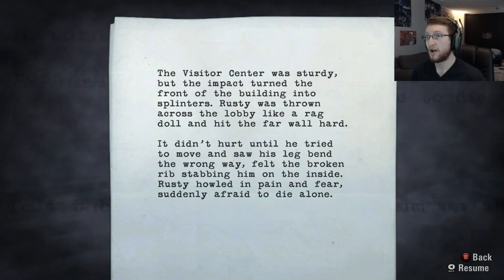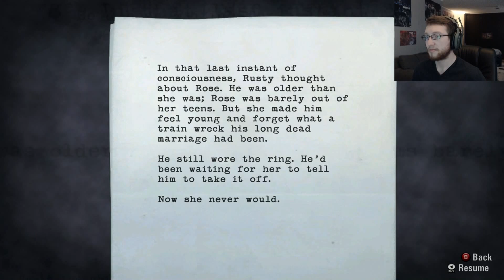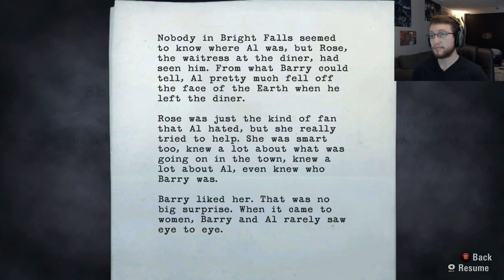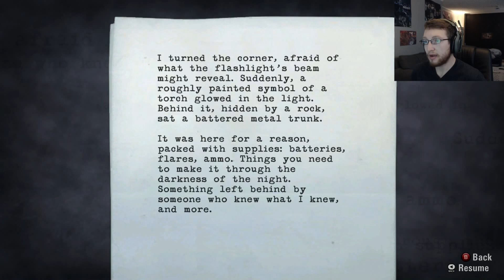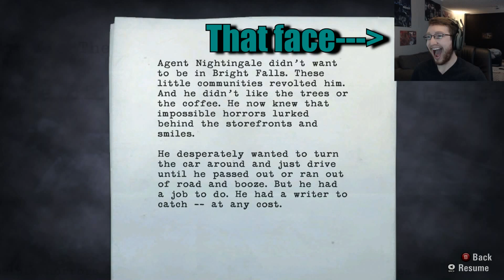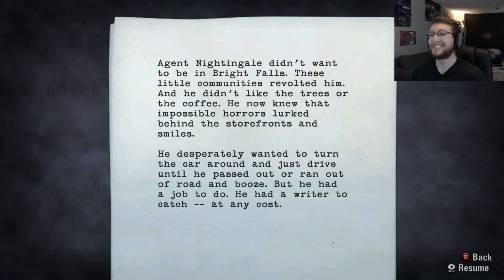World's Crappiest Shooter - Alan Wake Part 3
Having finally found Alice's Kidnapper, we learn he how amazing his shooting skills area, and how much he believes in them.